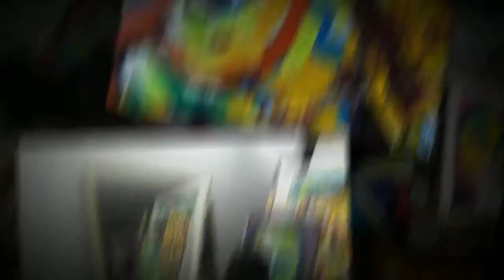חדר משלך - אז מה שלומי על הגבול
הסרטון מתעד את הפרוייקט שלי שנקרא 'חדר משלך - אז מה שלומי על הגבול' - שאותו בצעתי במסגרת פסטיבל 'מה שלומי על הגבול' שהתקיים ב'מרכז שלומי לתיאטרון אלטרנטיבי ב - 2013.
הסרטון מציג את התהליכים השונים שהתקיימו במהלך יומיים רצופים בהם דחקתי את גבולות עצמי ואת גבולות הציור לקצה, ובדקתי תוצאות.